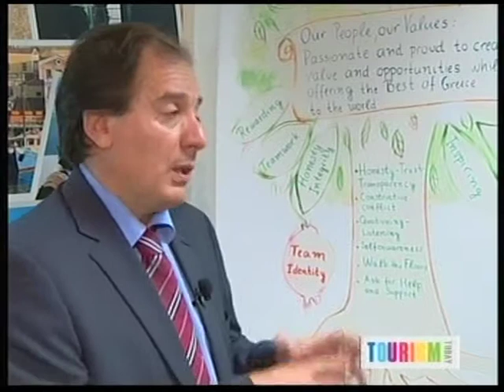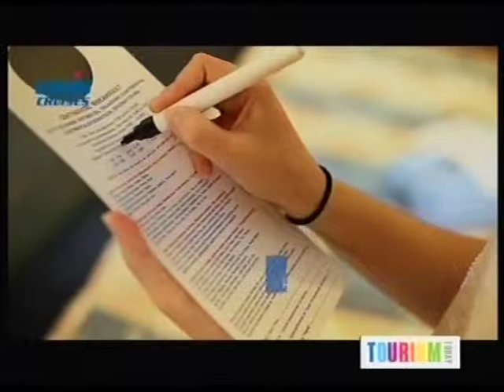TOURISM TODAY @ sbcTV 59b 28 MAY 14